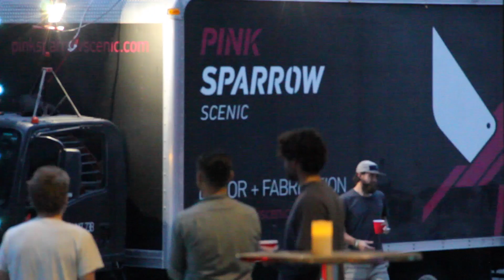MKG & Pink Sparrow // Annual Warehouse Party 2014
Brooklyn, NYC